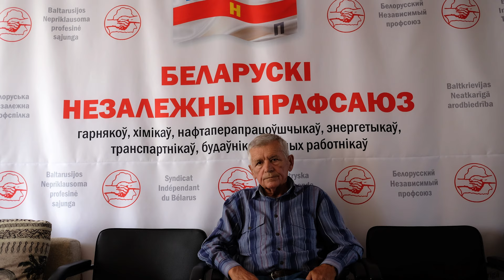Zaginione granice | Polesie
Na początku ubiegłego stulecia Polesie było największym w Europie Środkowej – jeśli nie w całej Europie – kompleksem pierwotnych moczarów. W dwudziestoleciu międzywojennym praktycznie nie istniały tutaj drogi dojazdowe, a rozsiani po zagubionych w dziczy wioskach mieszkańcy łódkami pokonywali ogromne trzęsawiska.

Fotograficzna podróż granicami II Rzeczypospolitej. Opowieść o losach ludzi żyjących na zaginionym pograniczu i tworzących wielonarodową mozaikę II RP. Awanturnikach, przemytnikach, pisarzach, artystach, badaczach i marzycielach. Ale przede wszystkim o zwykłych ludziach, którzy wbrew okrucieństwom XX w. próbowali przetrwać na wymazanej granicy.

Na podstawie książki Tomasza Grzywaczewskiego „Wymazana granica. Śladami II Rzeczpospolitej”.